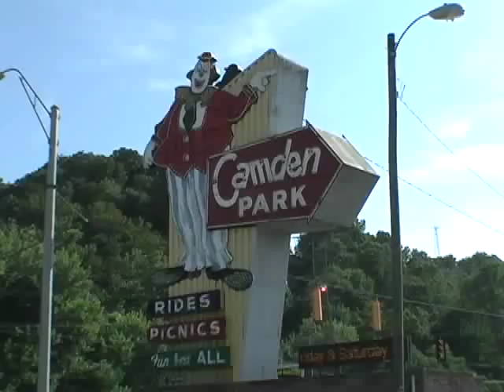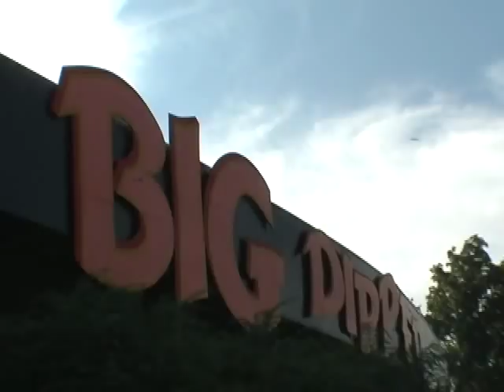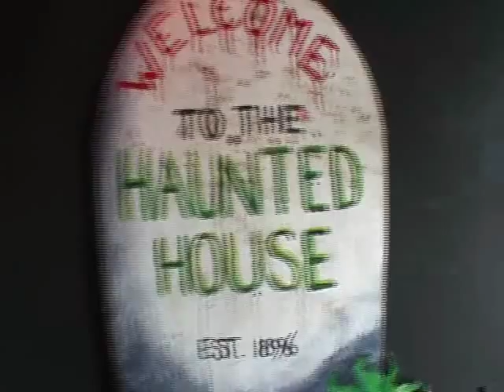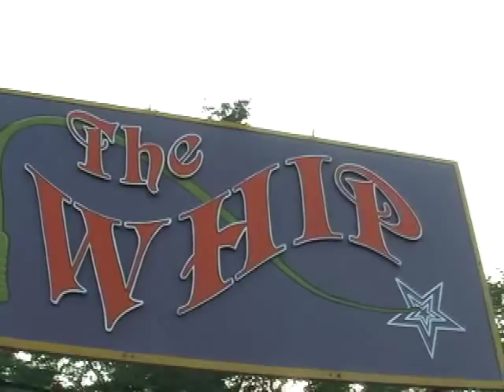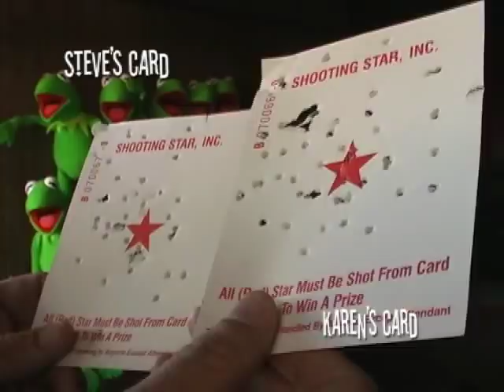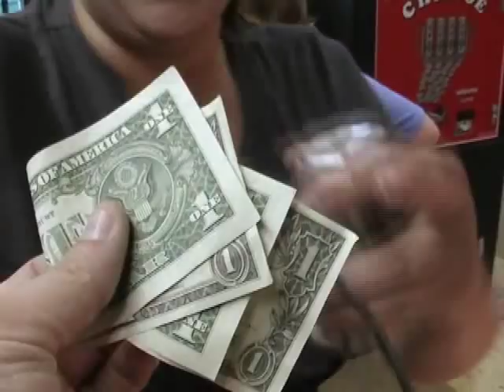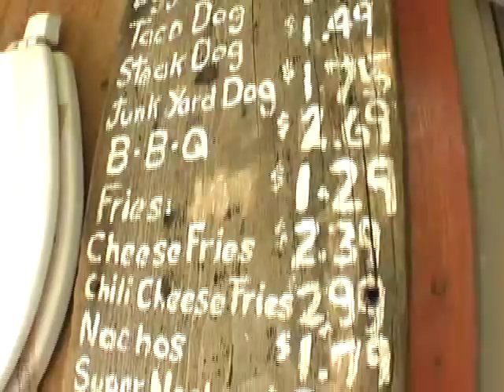Parking Part 1 - Camden Park/Hillbilly Hot Dogs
This is part one in what will be a weekly series.  We're traveling around the midwest hitting up amusement parks, odd places, and slices of Americana.  This week is Camden Park in Huntington, WV and Hillbilly Hot Dogs in Lesage, WV.  We want to keep doing this, and it'd be a heckuva lot easier if we knew what ya'll liked and what you disliked!